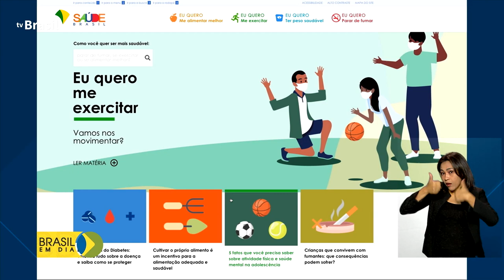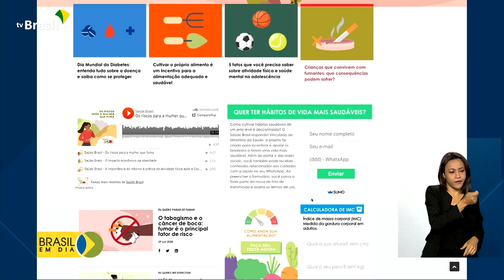Saúde | Dia Nacional da Saúde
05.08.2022 - Uma vida saudável vai além de não ter alguma doença...
É importante o bem-estar físico, mental e social de acordo com a Organização Mundial da Saúde. No Brasil, o Ministério da Saúde tem um portal na internet que pode apoiar quem está em busca de mais qualidade de vida. E que tal começar hoje que é o Dia Nacional da Saúde?